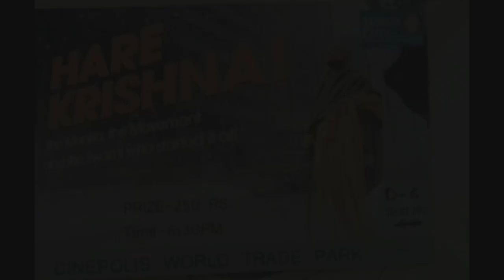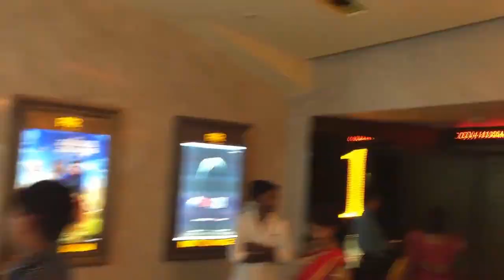"HARE KRISHNA" Movie Review - HKM Ahmedabad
Devotees of Hare Krishna Movement Ahmedabad welcomed the "Hare Krishna" Movie to Ahmedabad with grand sankirtan on 15th December, 2017 at the Acropolis Mall, Ahmedabad.